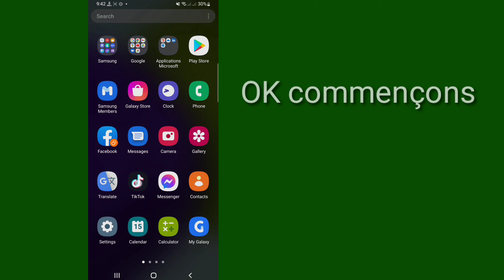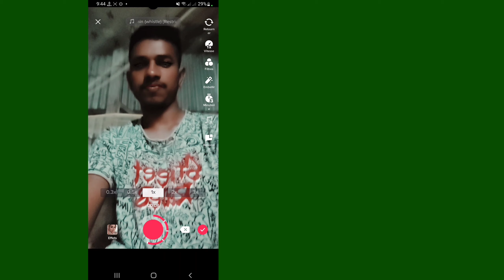COMMENT SUPPRIMER LE FILTRE ROTOSCOPE DANS TIKTOK ?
Ici, dans cette vidéo, vous apprendrez [Comment supprimer le filtre Rotoscope sur TikTok - 2022].  regardez cette vidéo complète et suivez toutes mes étapes sans sauter.  C'est une méthode super simple et facile.